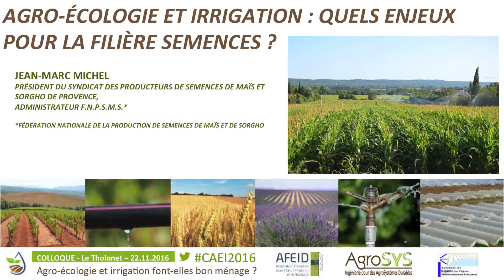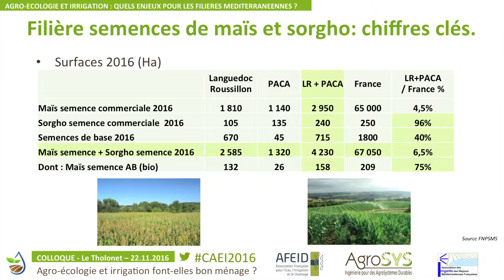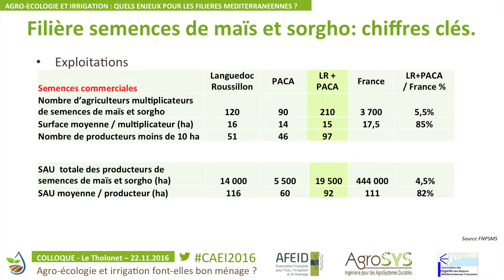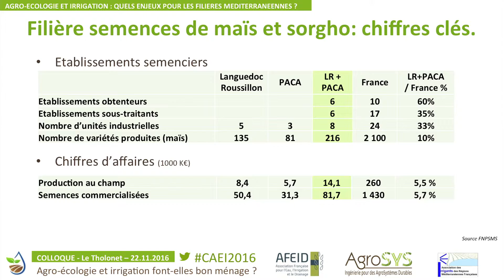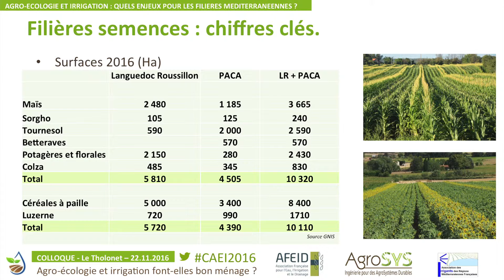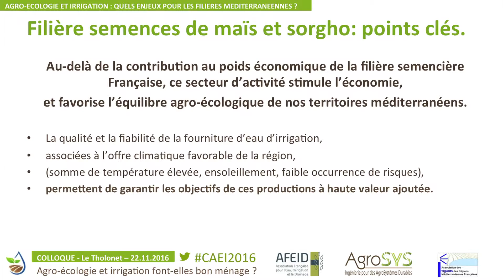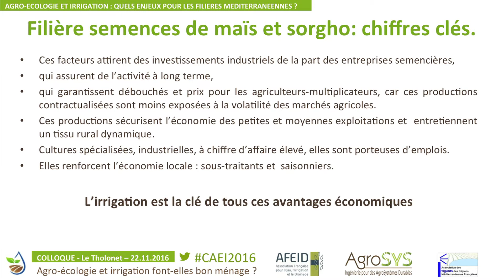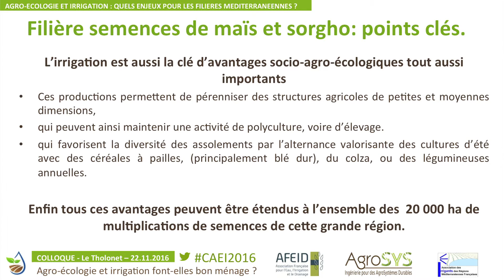Agro-écologie et irrigation:Enjeux pour les filières méditerranéennes?Sem.maïs/sorgho (JM Michel)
La chaire AgroSYS a organisé en collaboration avec son partenaire la SCP (Société du Canal de Provence), l'AFEID et l'Association des irrigants des régions méditerranéennes Françaises,  le colloque ayant pour thématique « L’agro-écologie et l’irrigation font-elles bon ménage ?».
L’objectif de ce colloque de réflexion prospective était de rassembler agriculteurs, techniciens, responsables de filières, décideurs publics, chercheurs… afin de faire le point sur les connaissances acquises, les questions en débat et les pistes de recherche à explorer sur la contribution de l’irrigation à la durabilité des agrosystèmes en région méditerranéenne, tant du point de vue économique qu’agro-écologique.

L'entièreté de ces interventions ont l'objet de captation video disponibles sur notre chaine Youtube.